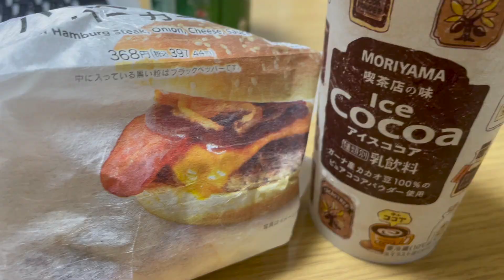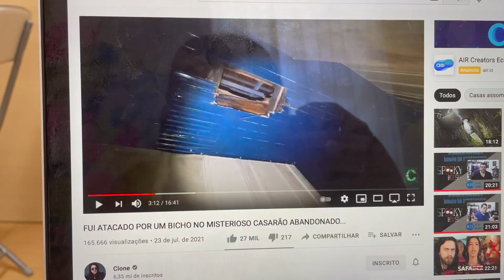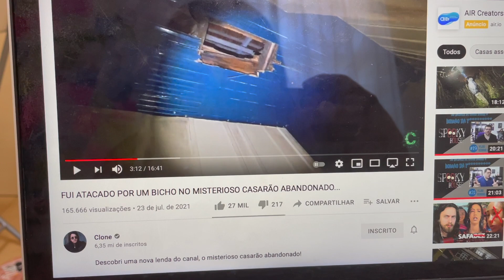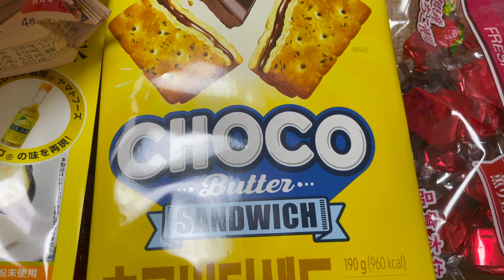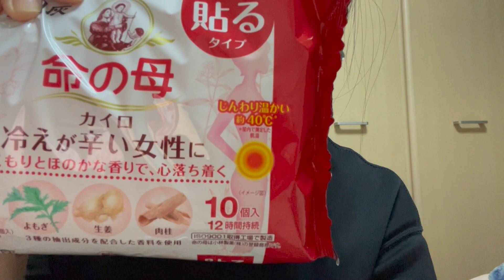MC DONALDS / BOLACHA COREANA / OLIMPIADAS 2020